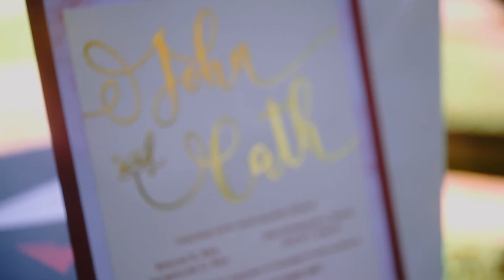Cat and Jaddo SDE